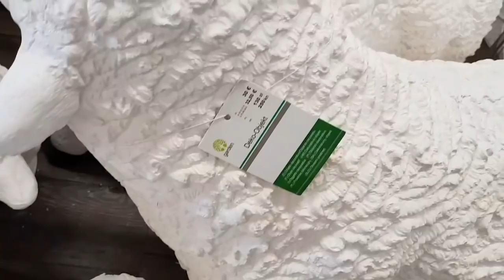ГЕРМАНИЯ. Влог : Гуляем по магазинам. Примерочки. Каштановая аллея. Футбол.